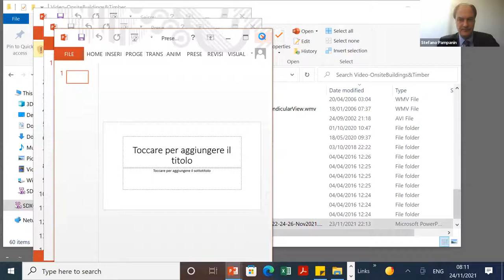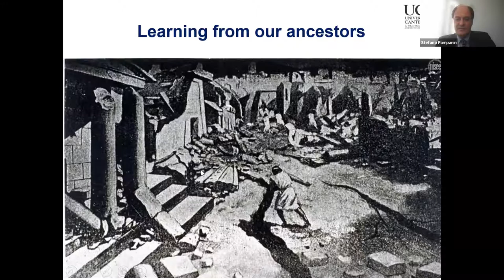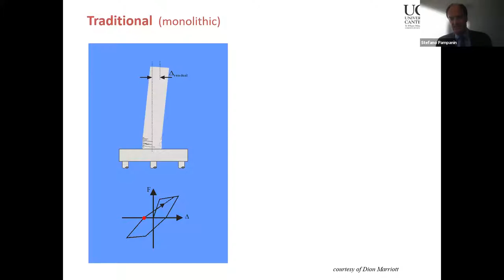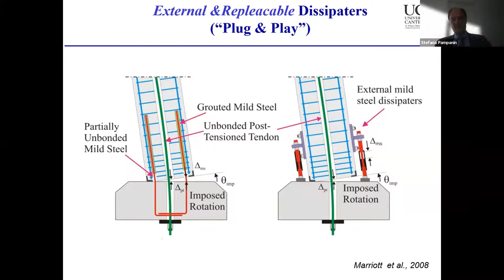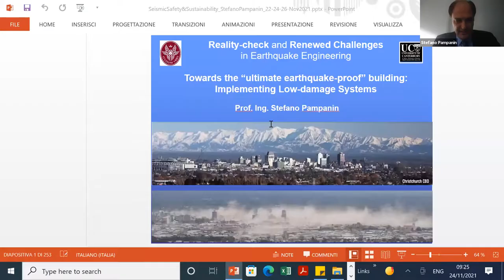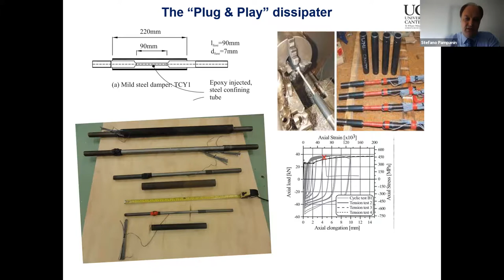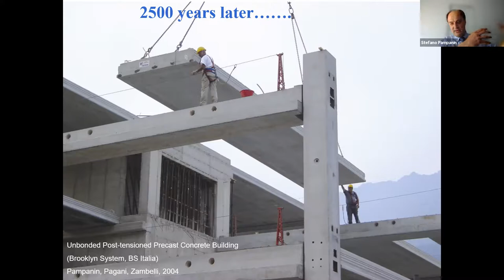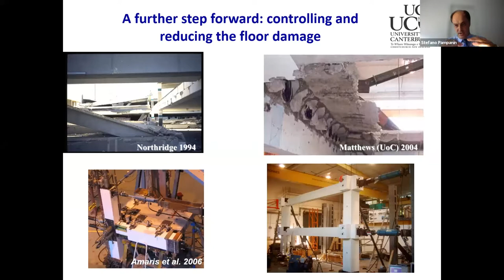Course "Seismic Safety and Sustainability" - Lesson 24/11/2021 - Prof. Pampanin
Corso organizzato dal Dipartimento di Ingegneria Strutturale e Geotecnica - Università degli Studi di Roma "La Sapienza"